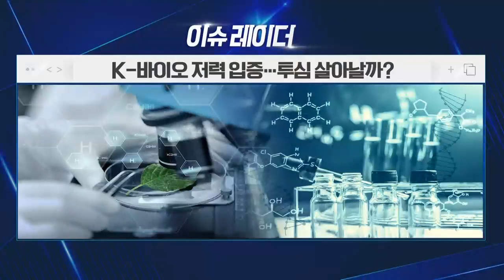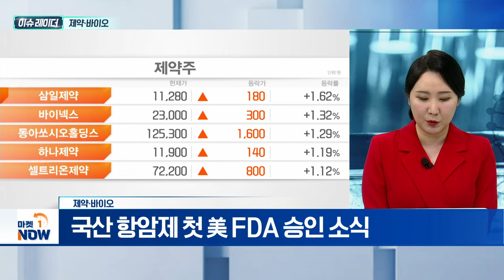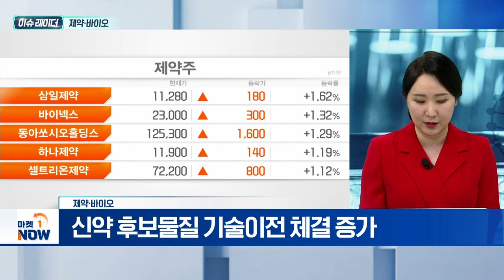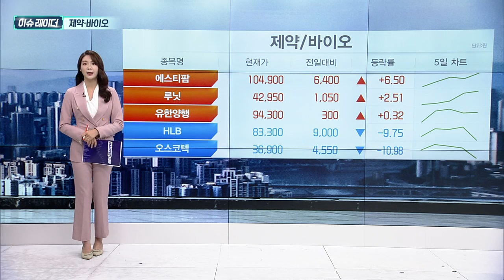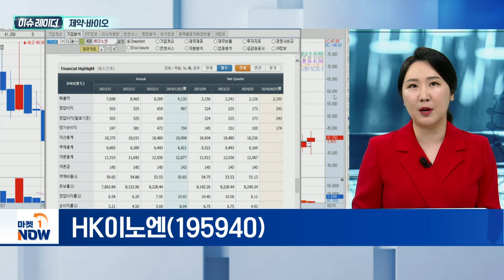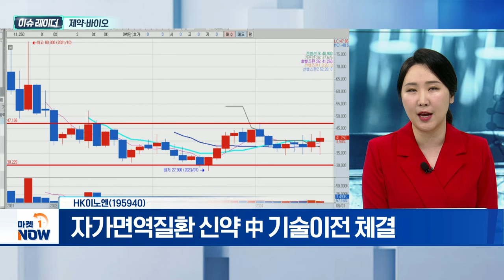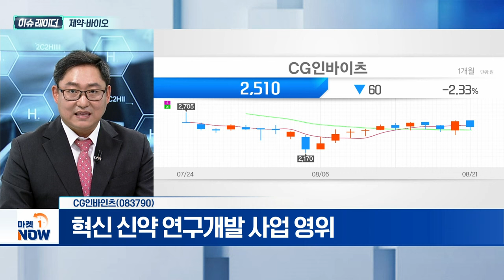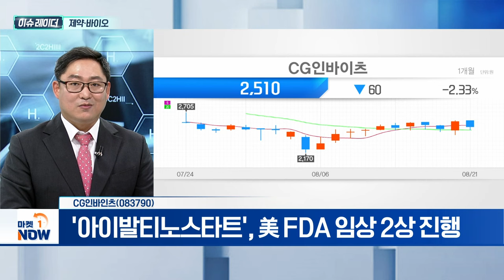제약·바이오 | HK이노엔, CG인바인츠 | Market Now (20240822)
제약·바이오
- 국산 항암제 첫 美 FDA 승인 소식
- IPO 청구기업 확대... 투심 회복 기대감
- 신약 후보물질 기술이전 체결 증가

- 연매출 1조 임박... 전문의약품 매출 증가
- 30호 신약 '케이캡' 블록버스터 도약
- 자가면역질환 신약 中 기술이전 체결

CG인바인츠(083790)
- 혁신 신약 연구개발 사업 영위
- '아이발티노스타트', 美 FDA 임상 2상 진행